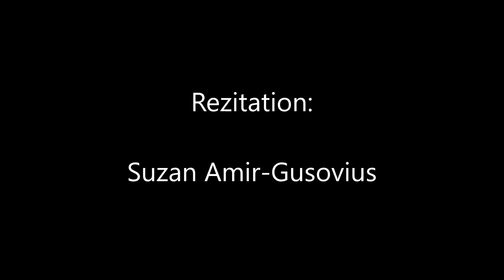"Der Panther" von Rainer Maria Rilke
"Der Panther" von Rainer Maria Rilke (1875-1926) erschien mit dem Untertitel "Im Jardin des Plantes, Paris" und entstand zwischen 1902 & 1903.
Es zählt zu Rilkes bekanntesten Gedichten.

Rezitation: Suzan Amir-Gusovius

Bild: Eelffica auf Pixabay